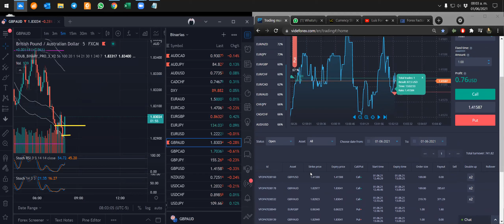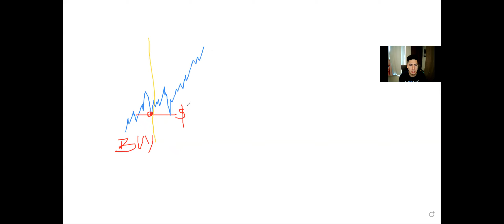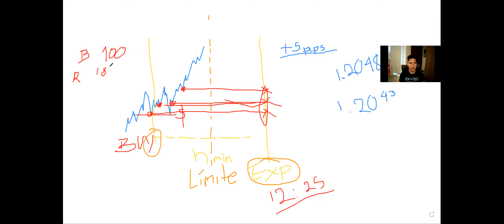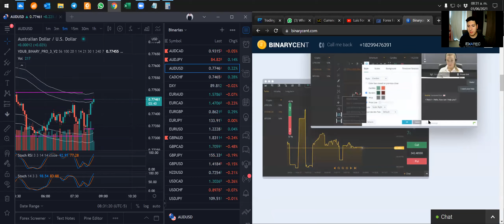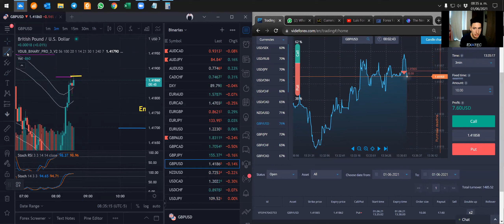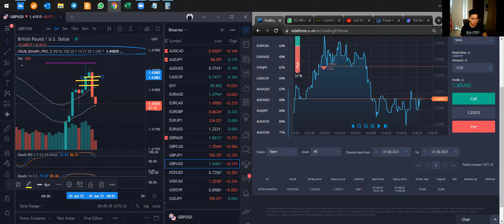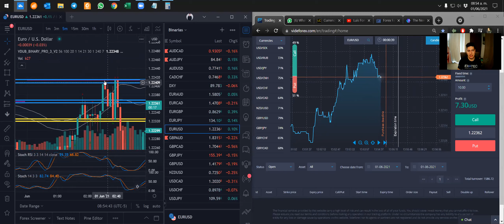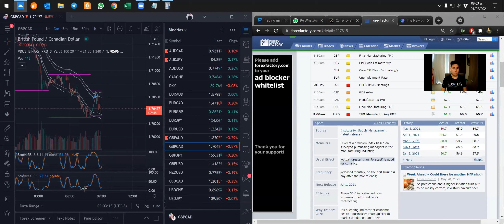Gana 144% por operación en Opciones binarias!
explico como ganar más del 80% por operación promedio que ofrece un broker!
Gana 144%

Links Brokers

VIDEFOREX:
Secure.videforex.com/tiny/nZE6V

HotForex: 100% Bonus
Hotforex.com/hf/es/landing-pages/100-percent-bonus.html?refid=319329

2 Libros:
Naked Forex
Trading en la zona